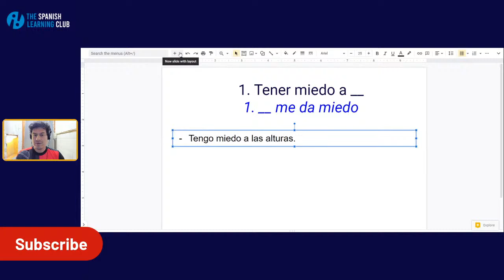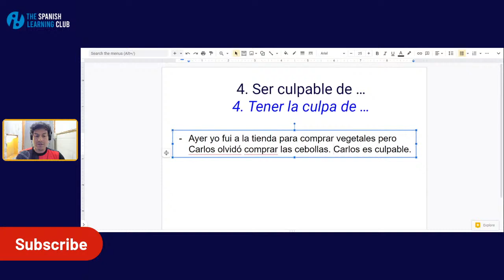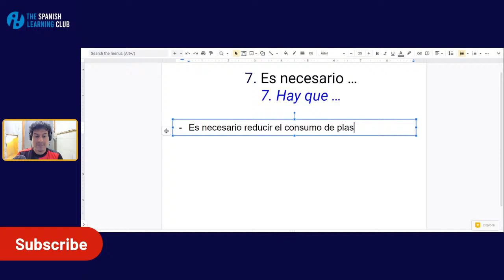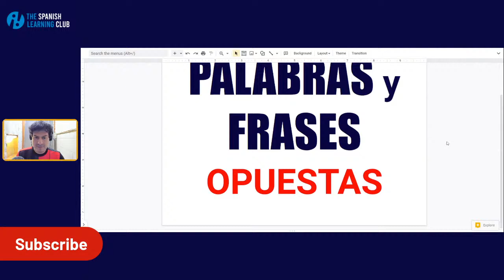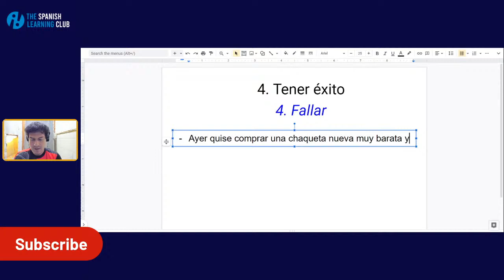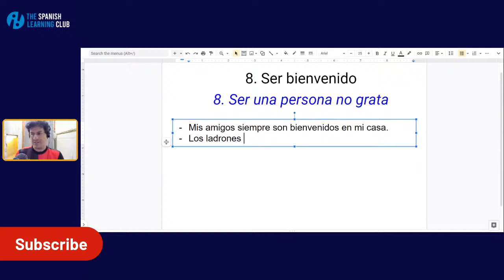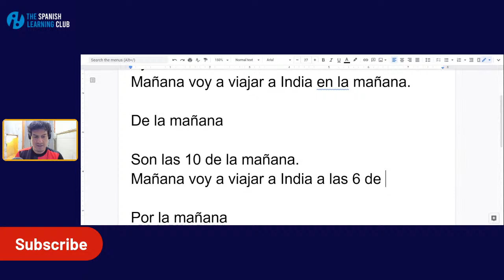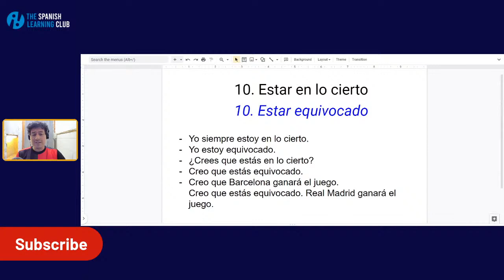Improve your Spanish with Synonyms and Opposite words | Live Spanish Class | Learn Spanish Online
Hola amigos,

This is another live Spanish class! 🙂

We will study similar words and phrases in Spanish that will help you boost your fluency.

Feel free to check us out on Facebook and Instagram. We are The Spanish Learning Club.

Gracias! 🙂